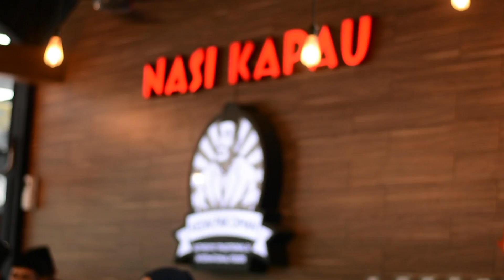MAKAN PADANG PALING ENAK POLL!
Terima kasih buat yang udah nonton, kalian comment di bawah ya makan haocek apalagi yang mau cece lahap???